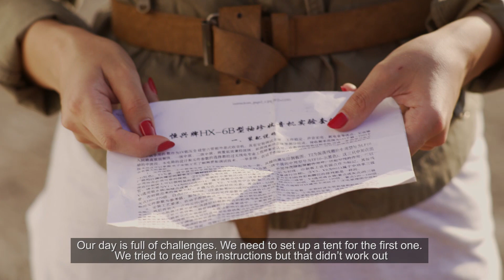Pringles Fun in The Sun برينجلز مش بس قرمشة، برينجلز لعب و فرفشة! | تحدي الهواء الطلق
The heat’s rising between TeamFireStarters and TeamCampCrushers, and everyone’s nerves are on edge. Who do you think will win the first two Pringles outdoor challenges?
بين فريق_مولّع_نار و فريق_مقرمش_الاعداء الأجواء شعلانة والأعصاب مشدودة. مين رح يكسب الجولة الأولى من تحدي برينجلز ؟